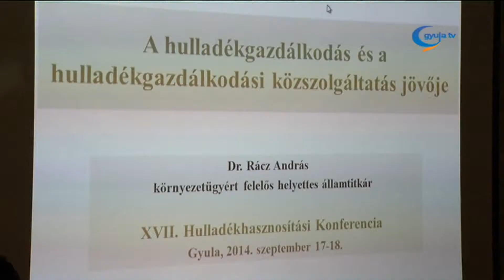Fókuszban a hulladékhasznosítás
Közel százan vettek részt a Gépipart Támogató Egyesület Gyulán megrendezett, tizenhetedik Hulladékhasznosítási Konferenciáján. A két napos szimpóziumon a hulladékgazdálkodás aktuális kérdései mellett szó volt technológiafejlesztésről és az innovációról.